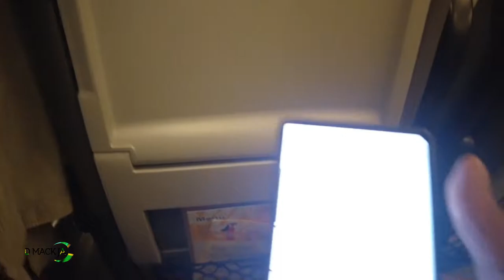Two night at the Econo Lodge Downtown:2022 Ottawa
D Mack Ja: @dmackja_
Mr Mack:@donaldmckenzie8
Miss Mack:@patmack68
Trevy: @_thetrevymckenzie_
Dervan: @dervan_mc
Yanique: @yaniquexo
Follow our Business
Donny Macs Car Rentals Sales and Electronics